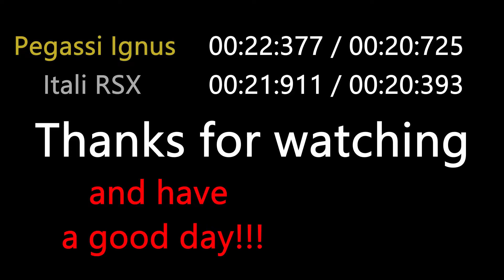Pegassi Ignus vs Itali RSX speed test. Stock vs Max Upgrades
Hello, today I'm testing Pegassi Ignus and Itali RSX on an airport. Since they cost a lot of money I want you to have a comparison which one is better before buying it. I hope you all have a wonderful day!!!